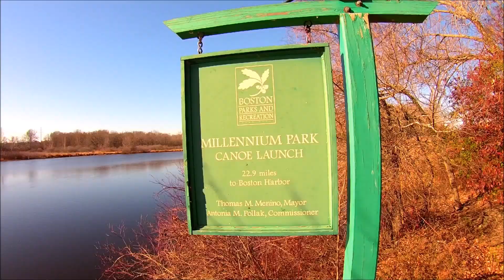Millennium Park Purple Line Train 11-21-15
Millennium Park West Roxbury, Charles River, Purple Line Train